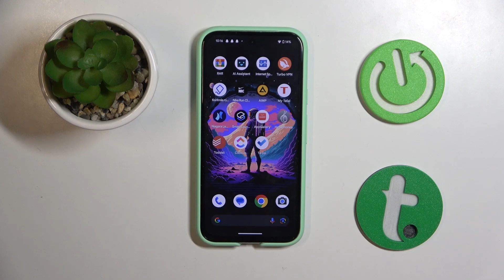Microsoft To Do - Jak ustawić, by zadania oznaczone gwiazdką były przenoszone na samą górę?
Chcesz dowiedzieć się więcej? Odwiedź naszą stronę

Jeśli chcesz, aby zadania oznaczone gwiazdką automatycznie przenosiły się na samą górę Twojej listy zadań w aplikacji Microsoft To Do, oto krótki przewodnik, który Ci w tym pomoże! Dzięki niemu dowiesz się, jak szybko i łatwo dostosować ustawienia sortowania, aby Twoje ważne zadania zawsze były na wierzchu.

Jak ustawić, by zadania oznaczone gwiazdką automatycznie przenosiły się na samą górę w aplikacji Microsoft To Do? Jak dostosować ustawienia sortowania w aplikacji, aby podkreślić ważne zadania? Jak oznaczyć zadania gwiazdką w Microsoft To Do? Jak korzystać z funkcji sortowania, aby lepiej zarządzać swoimi zadaniami? Jak sprawdzić, czy ustawienia sortowania zostały właściwie skonfigurowane w aplikacji Microsoft To Do? Jak dostosować inne opcje sortowania, takie jak terminy czy priorytety, w Microsoft To Do?

Obserwuj nas na Instagramie Polub nas na Facebooku Śledź nas na Twitterze Wspieraj nas na TikToku Skorzystaj z naszych poradników do wielu aplikacji mobilnych